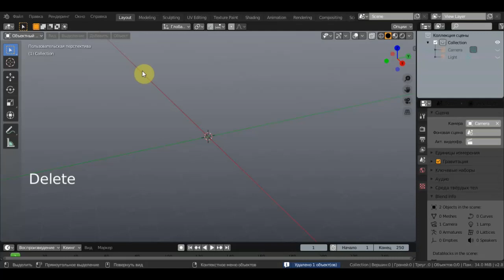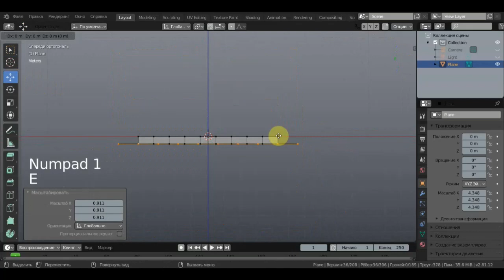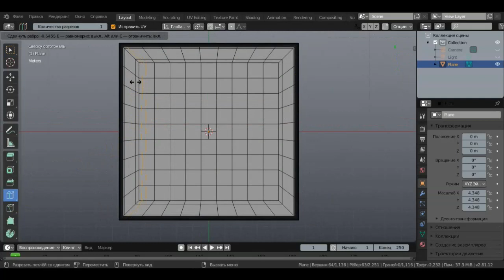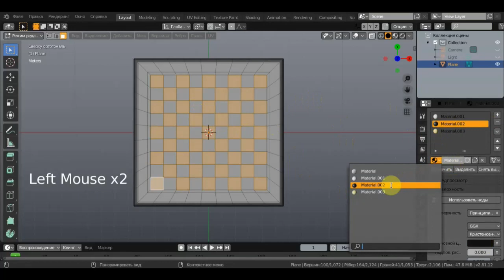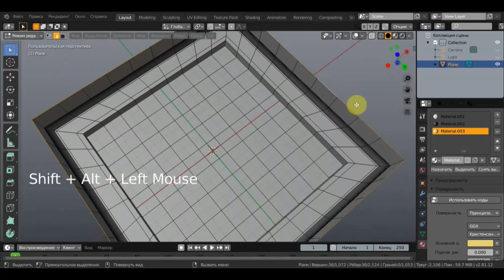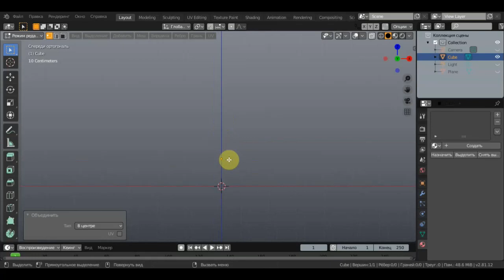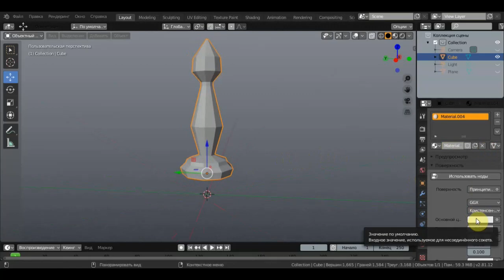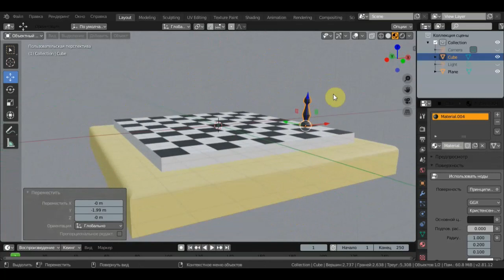BLENDER 2.81 Простая доска для шахмат